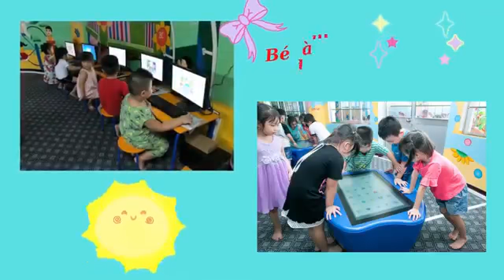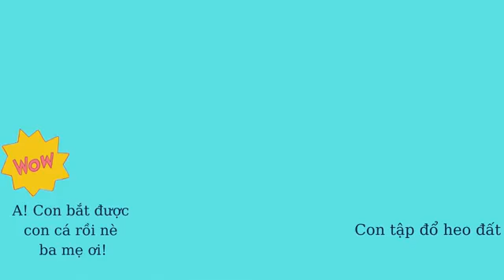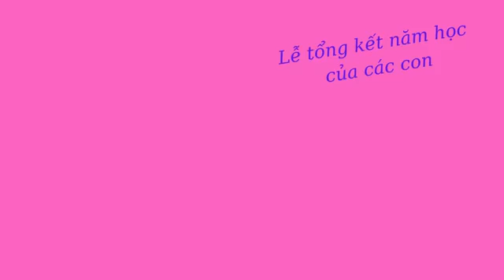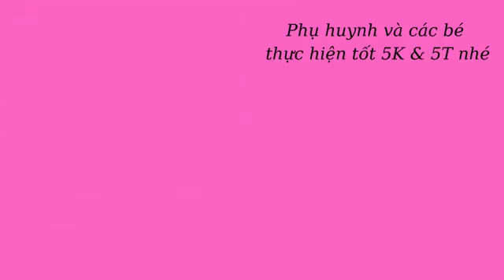MẦM NON HOA MAI 5, THUẬN AN KHAI GIẢNG TRỰC TUYẾN NĂM HỌC 2021-2022